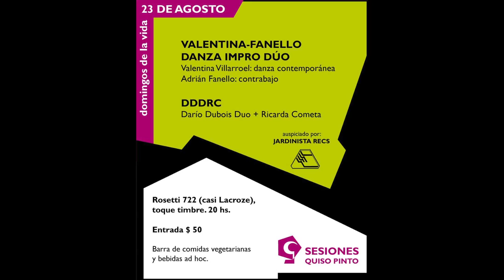Valentina Villarroel # Danza # : Adrian Fanello # Contrabajo #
@ Rosetti :: Agosto 23 2015